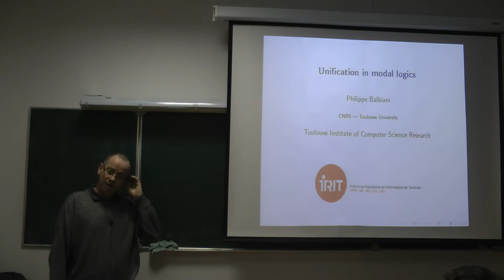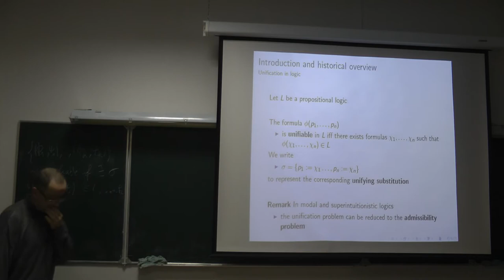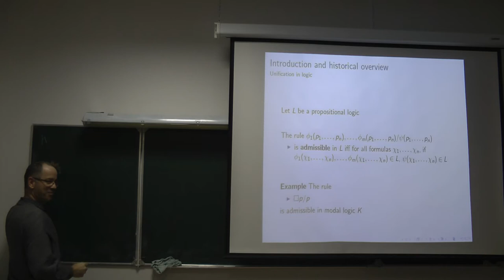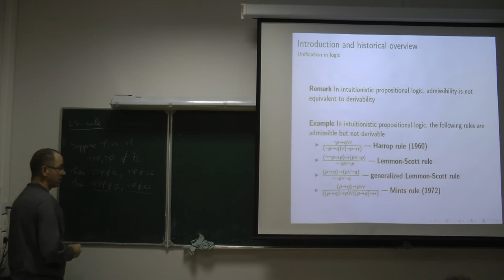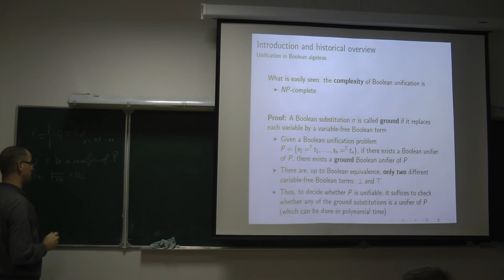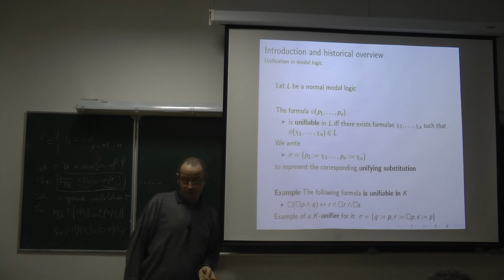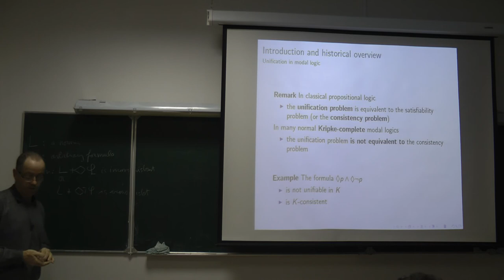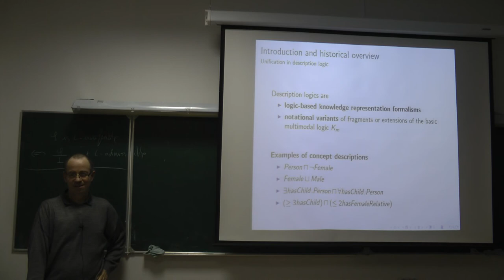Philippe Balbiani // Unification in modal logic (Part I, 11.12.2019)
In this course, we will give a survey of the results on unification in
modal logic and we will present some of the open problems whose
solution will have a great impact on the future of the area.
After an introductory part about unification in equational theories,
we will consider the case of Boolean unification [Baader 1998, Martin
and Nipkow 1989], we will study the unification problem in
Intuitionistic Propositional Logic and transitive normal modal logics
like K4 [Gencer 2002, Gencer and de Jongh 2009, Ghilardi 1999, Rybakov
1997, Rybakov 2001], we will introduce the notions of projective and
transparent unifiers [Dzik 2003, Dzik 2007, Dzik 2011, Dzik and
Wojtylak 2012, Ghilardi 1999, Ghilardi 2000] and we will define study
unification [Ghilardi and Sacchetti 2004].
Then, we will present the latest results obtained within the context
of unification in description logics [Baader, Borgwardt and Morawska
2012, Baader and Morawska 2009, Baader and Narendran 2001, Fernandez
and Gil 2012] and in multimodal, tense and epistemic logics
[Babenyshev and Rybakov 2011, Balbiani and Gencer 2017, Balbiani and
Tinchev 2017, Dzik 2003].